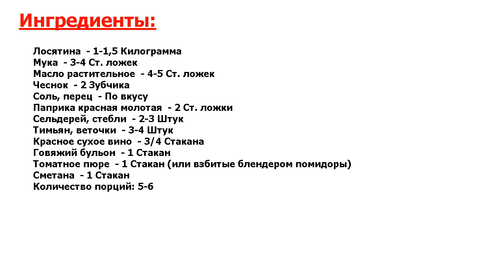★НЕВОЗМОЖНО НАЕСТЬСЯ-★ ГУЛЯШ ИЗ ЛОСЯТИНЫ ★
★Нельзя не приготовить● Гуляш из лосятины - редкое блюдо, которым себя и свою семью побаловать может только настоящий охотник● Если вам посчастливилось приобрести лосятину, попробуйте приготовить гуляш из этого мяса дома●